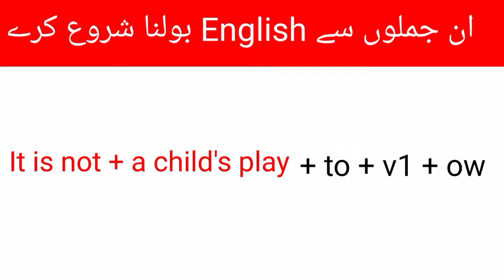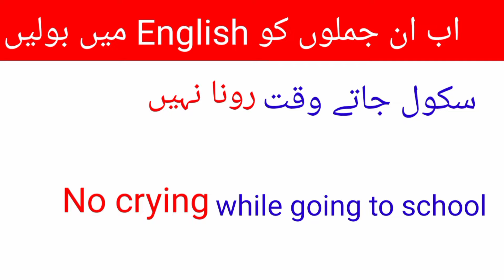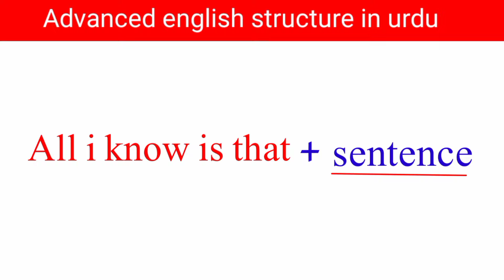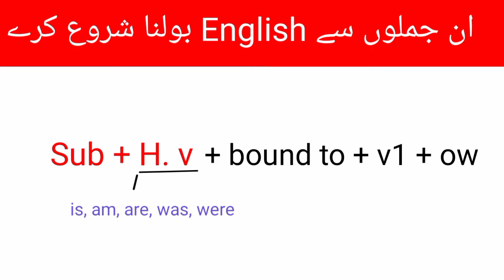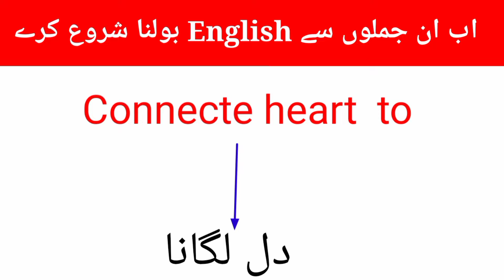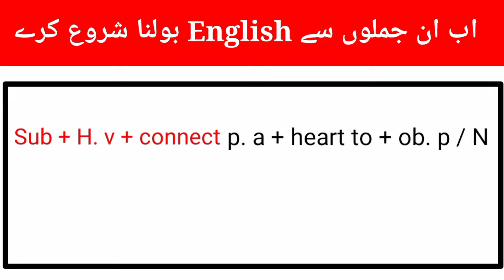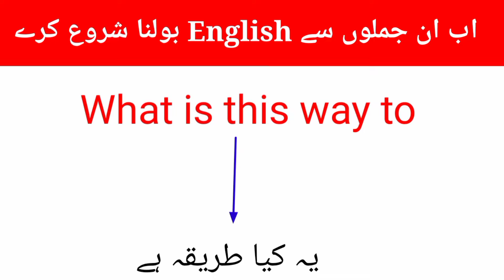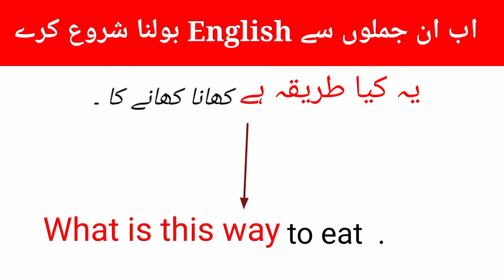English advance structure in urdu - 108 || How to learn advance english structure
english structure
spoken english
english practice
english grammar
english speaking
english sentence structure
advance structure
english
special structures
english conversation practice
learn english
english speaking course
english speaking
practice english
english conversation
practice english
english conversations
learn english
english conversation
speak english
english course
english vocabulary
learn english
english bolna sikhen
spoken english
english bolna sikhe
basic english
english speaking
english grammar
english sikhe
english spoken
english vocabulary
vocabulary
learn english
vocabulary english
speak english
vocabulary words
advanced english vocabulary
english pronunciation
advanced vocabulary
vocabulary words english learn
speak english
english language

englush ps